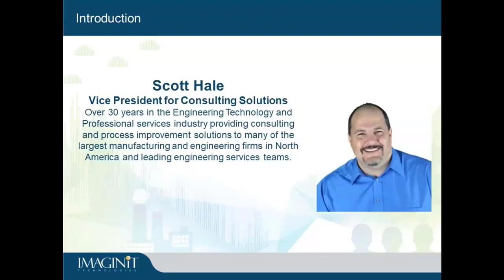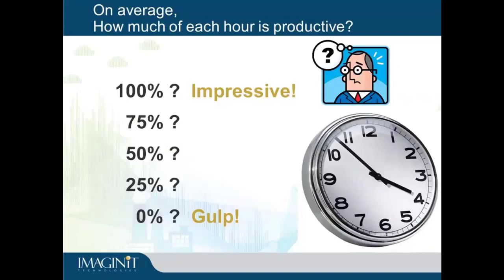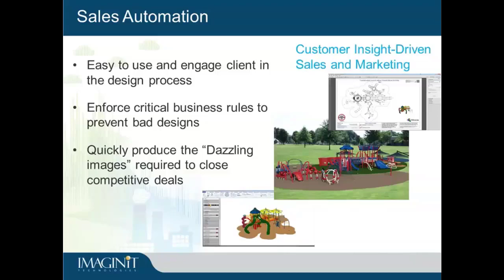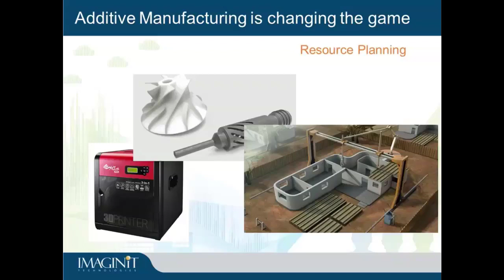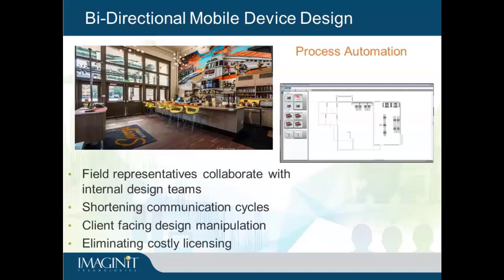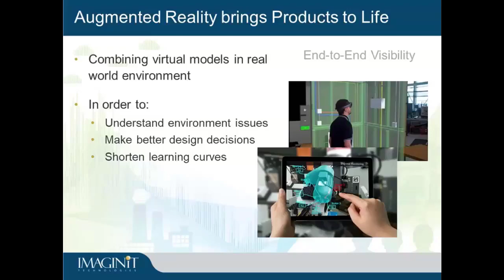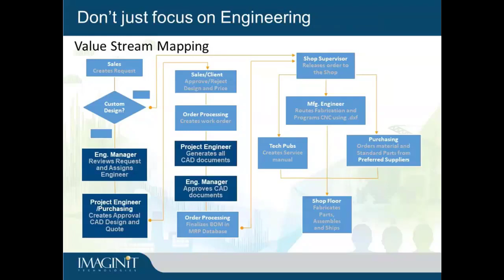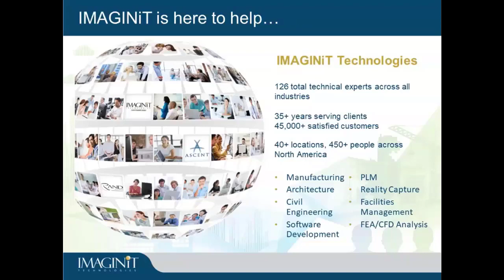Game Changing Process Automation Strategies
During this webcast, IMAGINiT expert Scott Hale explored how IMAGINiT’s process and design automation services can help extend your CAD tools by automating processes as well as business logic.